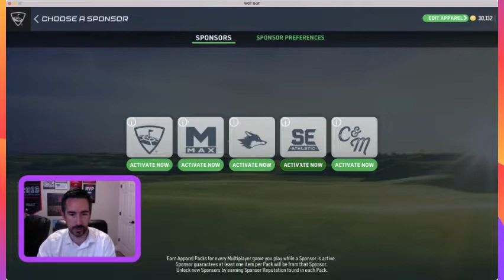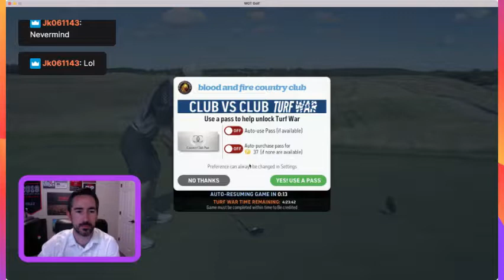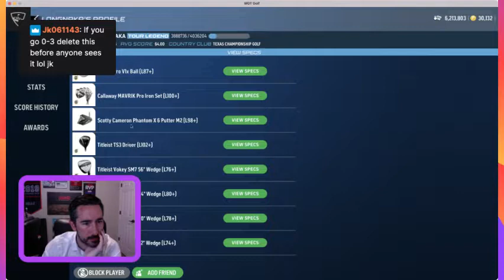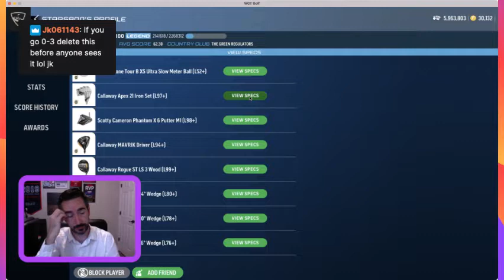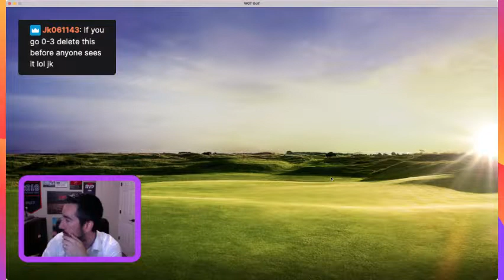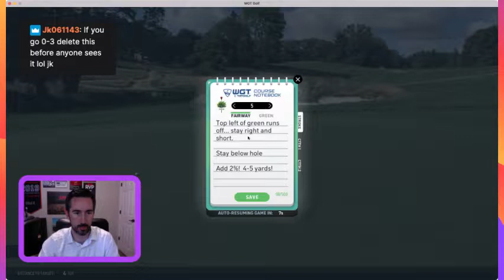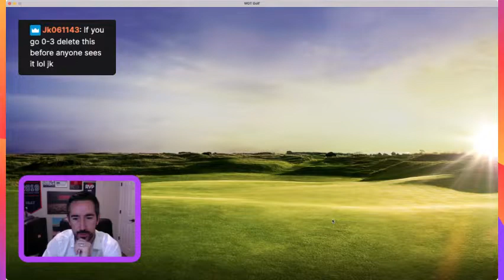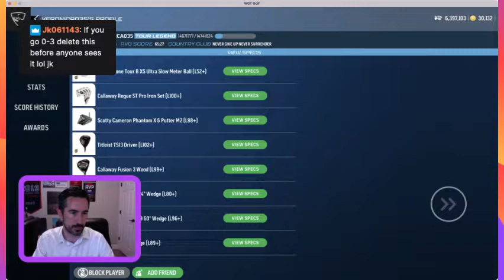Jason Gray's journey to 10 million coins part 9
Jason is at it again.  This may take a while lol. However, if you are interested in some excellent high stake coin game matches tune in and enjoy!